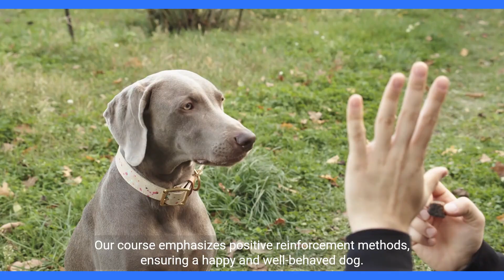Dog Training Course: Effective Tips and Tricks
Adrienne Farricelli teach you a dog training course to learn effective tips and techniques for training your furry friend. This educational video provides valuable insights for dog owners.

Hit the instant link button below right now and start your journey to having an amazing obedient, highly intelligent dog today.